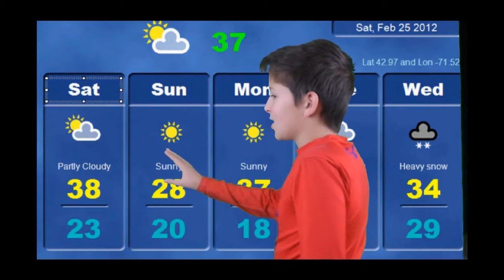DCN news: It's nerf or machinegun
Hey! We are back with a video! Sorry for not uploading in like 5 months... But we're back!

we got a lot of new equipment, so be prepared for that!

this news update was made by Dylan Inmon and Nicholas Christmas, You can find their channels here: